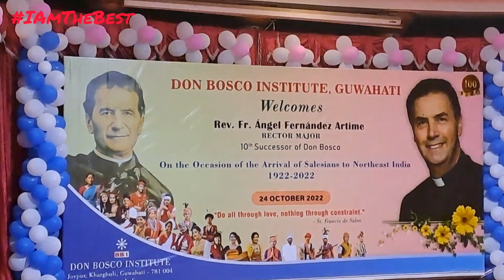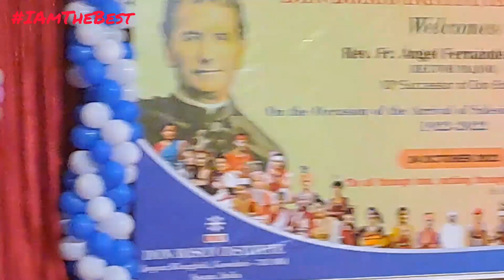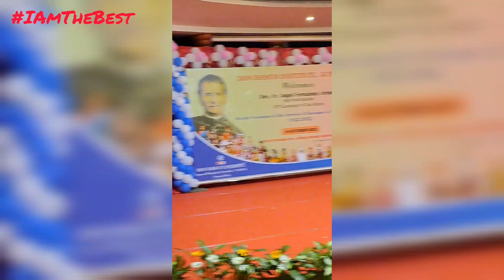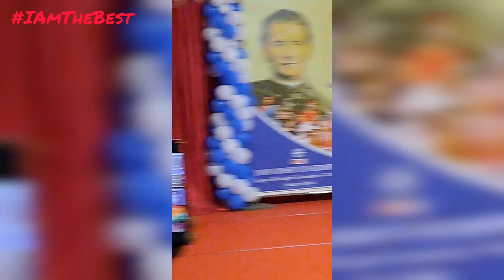IAmTheBest/ Centenary Celebrations of Don Bosco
The Salesians came in 1922 and are now celebrating 100 years in 2022. Here I am at DBI, Kharguli to be with the community to celebrate and be happy.